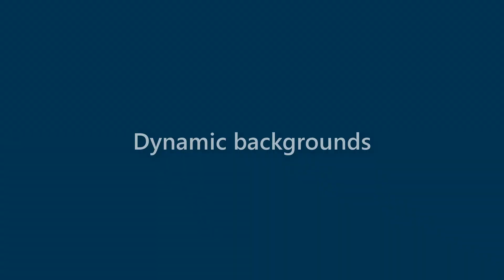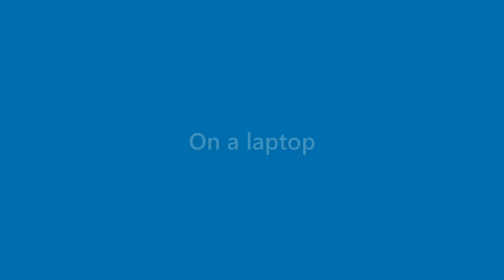Wallace Tate - appearance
Name Look - Wallace Tate - appearance. In this video we present "Wallace Tate" name look and feel in various scenarios.
This video will cover:
How does "Wallace Tate" look as a personal letterhead?
How does "Wallace Tate" look on a business card?
How does "Wallace Tate" look on a computer/laptop screen?
How does "Wallace Tate" look with different background colors?
How does "Wallace Tate" look with various fonts?